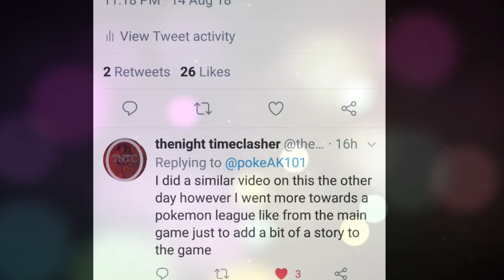ELITE 4 GYM LEADERS & CHAMPION TOURNAMENT IDEAS FOR POKEMON GO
In this video I'll be talking about how gym leaders and the Elite Four can be introduced into Pokemon GO. Leading up into a tournament mode where all trainers that have proven victorious against every gym leader and elite four  will proceed into the final round via invite only.